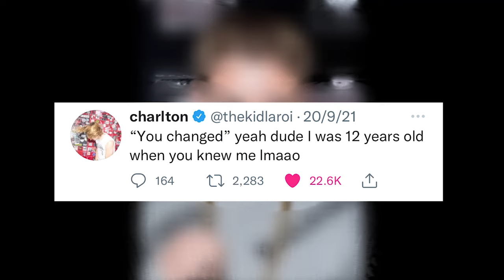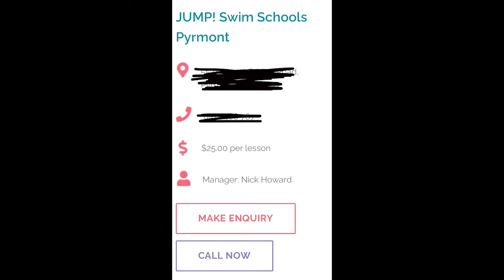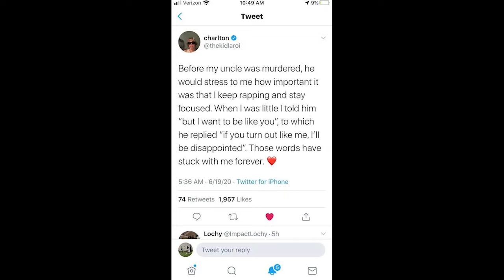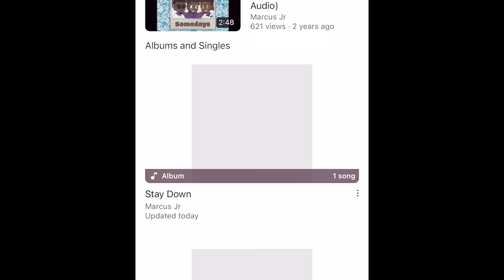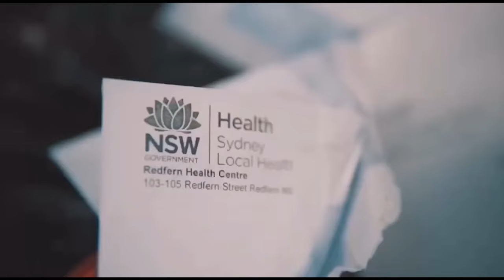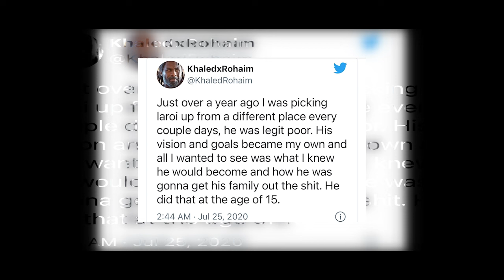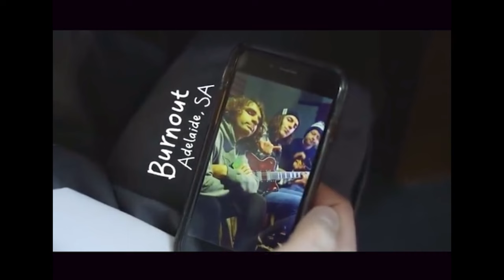THE KID LAROI - THE FIRST TIME DOCUMENTARY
A small video documenting The Kid Larois career from the very start and from his home unlike all these YouTubers making fake videos from the other side of the world. YES I'm talking about HELLOYASSINE and PATRICK CC :)